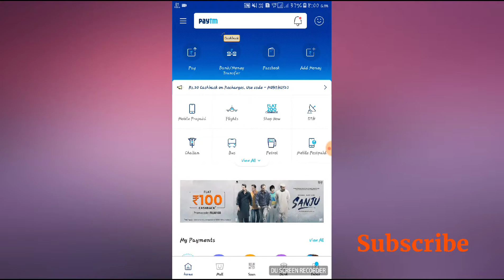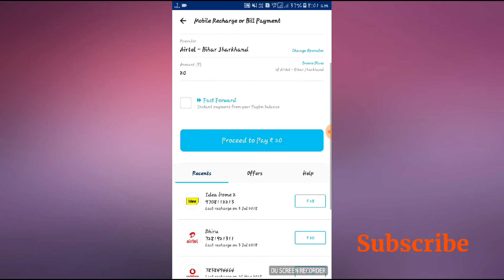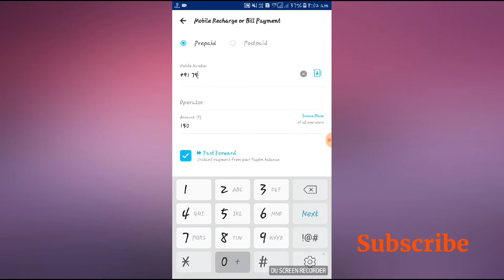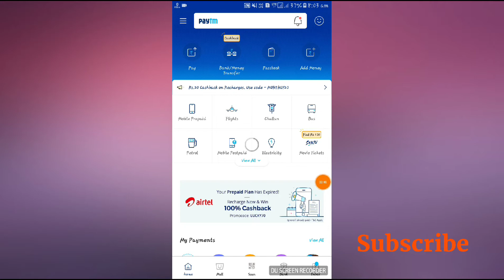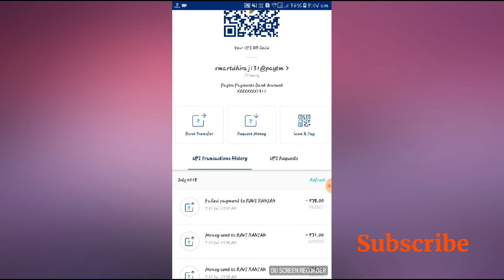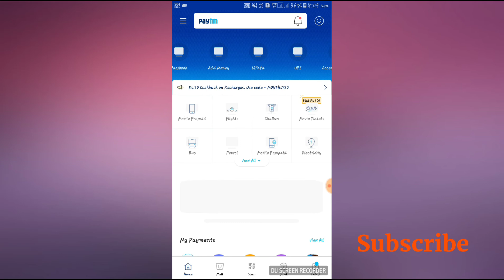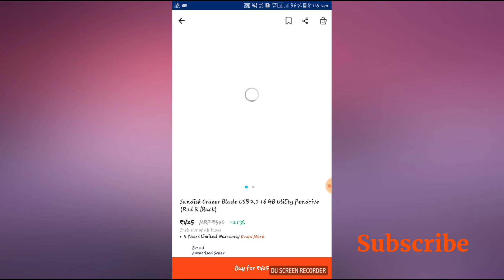Paytm new PROMOCODE 2018 || ₹350 paytm new promocode|| technical Dhiraj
I hope aplog ko video achhaa lagega please full video watch then shopping free .